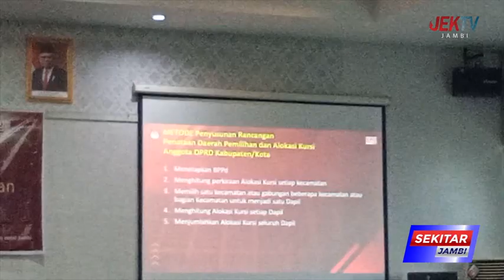KPU KOTA JAMBI LAKUKAN UJI PUBLIK